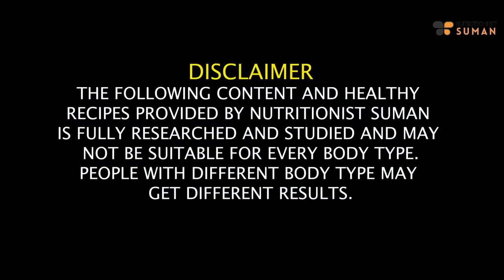3 Chilla Recipe For Fast Weight Loss | Healthy Breakfast/Lunch/Dinner | Lose Weight Fast In Hindi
In this exciting video, join me, Suman Pahuja, as I share 3 Chilla Recipes designed for fast weight loss. These healthy recipes are perfect for breakfast, lunch, or dinner, providing a delicious and nutritious way to support your weight loss goals.

Discover the strategic combination of ingredients in each chilla recipe that makes them both satisfying and beneficial for your weight loss journey. From savory to sweet options, this video covers a variety of flavors to suit your preferences.

Say goodbye to monotonous meals and embrace the flavorful and nourishing goodness of these Chilla Recipes. Let's make every meal a step toward a healthier and happier you!

Chapter:
00:10 - About these Recipes
01:31 - Thing to have for these recipes
01:57 - Palak Suji Chilla recipe
04:58 - Beatroot Suji Chilla Recipe
07:00 - Mix veg Chilla
08:46 - Who can hav these chillas